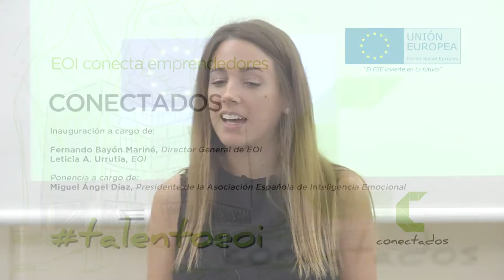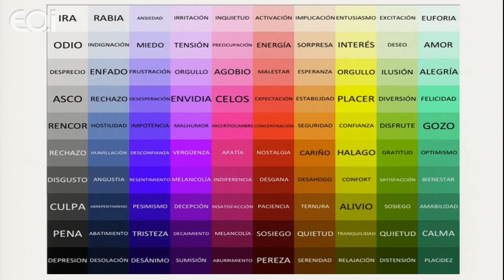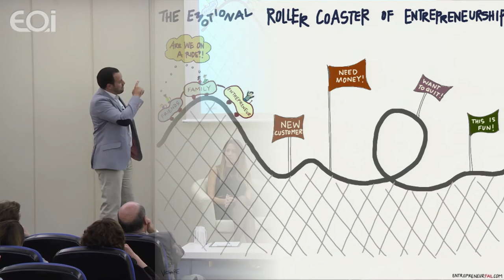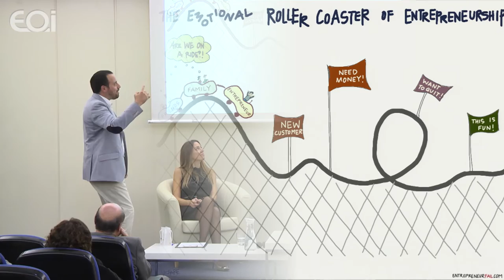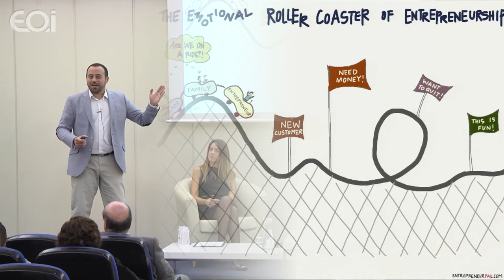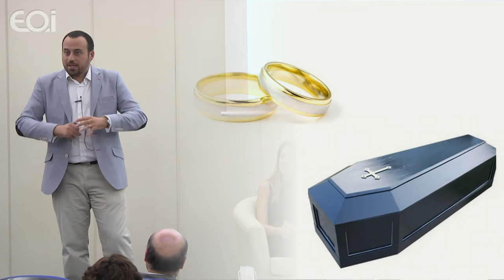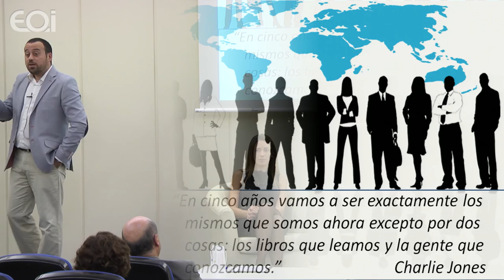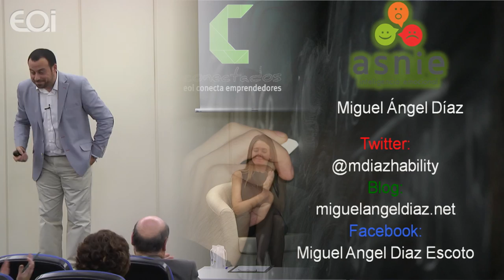CONECTADOS Madrid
CONECTADOS Madrid: el evento que conecta emprendedores, se enmarca dentro de la campaña valientesEOI y es una actividad cofinanciada por Fondo Social Europeo.

Miguel Ángel Díaz nos explica cómo aplicar la inteligencia emocional a la hora de hacer un networking eficaz y en los momentos de incertidumbre que siempre acompañan a los emprendedores.

PRESENTA: Leticia Álvarez Urrutia, Responsable de Conectados (@leticia_urrutia)
INAUGURA: Fernando Bayón Mariné, Director General de EOI
PONENTE: Miguel Ángel Díaz, Presidente de la Asociación Nacional de Inteligencia Emocional (@mdiazhability)